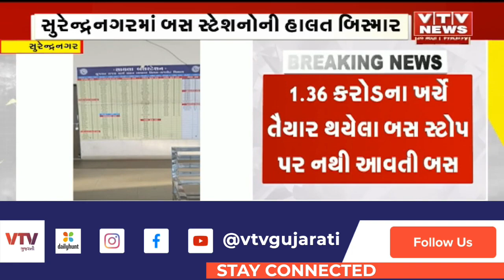Surendranagar News: 1.36 કરોડના ખર્ચે તૈયાર થયેલ બસ સ્ટોપ પર બસ જ નથી આવતી | VTV Gujarati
Surendranagar News: ગુજરાતનું પહેલું વન વે બસ સ્ટેન્ડ હોવા છતા બસો ન આવતા મુસાફરોને પડે છે હાલાકી, કેન્ટીન પણ માત્ર એક જ મહિનો ચાલી ત્યાર બાદ બંધ હાલતમાં | VTV Gujarati